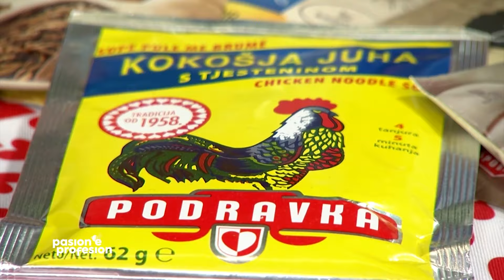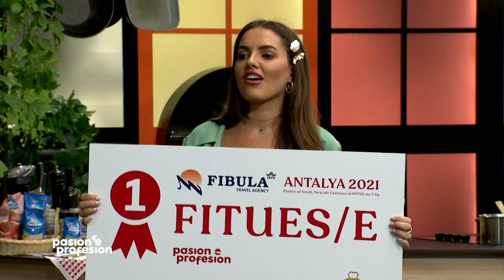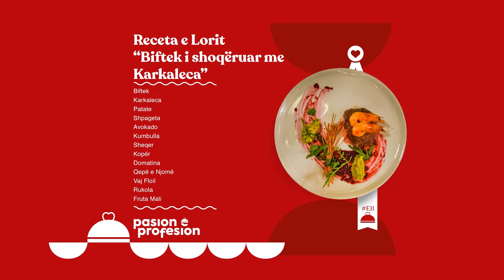PASION E PROFESION - Episodi 11 (Sezoni 8) - Ilir Prapashtica, Edi Kastrati dhe Lori Kaçka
Episodi i njëmbëdhjetë, sezoni i tetë i Pasion e Profesion në Klan Kosova.

Ky sezon vjen me koncept të ri, ku secili nga kandidatët do të kenë nga një partner të ndryshëm për çdo episod gjatë 11 episodeve të sezonit të ri, duke gjetur personin që ka njohuri në përgatitjen e recetës së caktuar.

Për më shumë, do të jetë një garë e mrekullueshme në mes kandidatëve ngase poashtu do të shikojmë edhe se cili nga garuesit ka marrë me vete mysafirin më të mirë.

Gjatë këtij sezoni do të shfaqen 3 mini-sezona, me 11 episoda për sezon dhe në fund fituesi i çdo sezoni do të fitoj një udhëtim të mrekullueshëm.